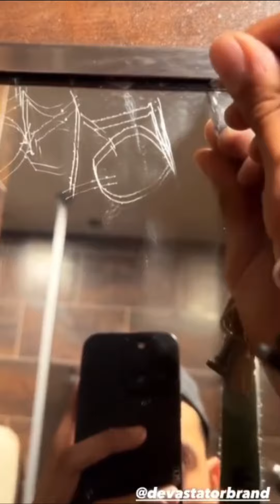Devastator Commercial Broadcast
Here were...there we go